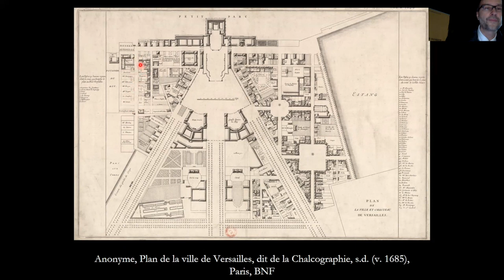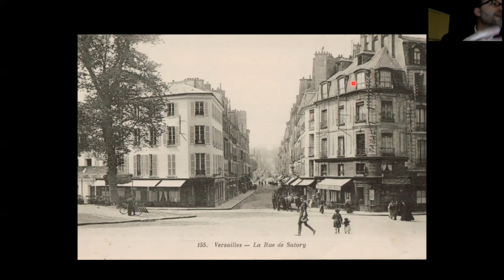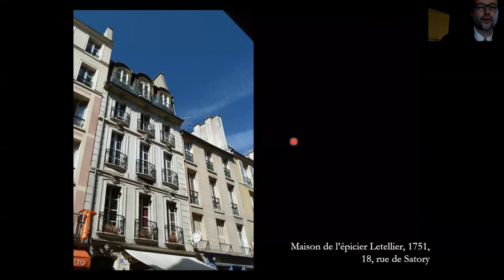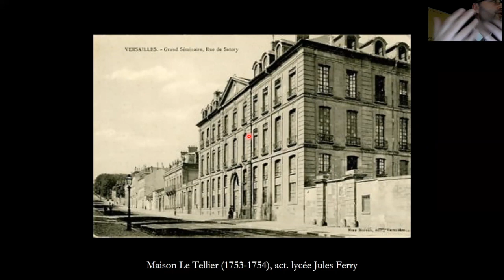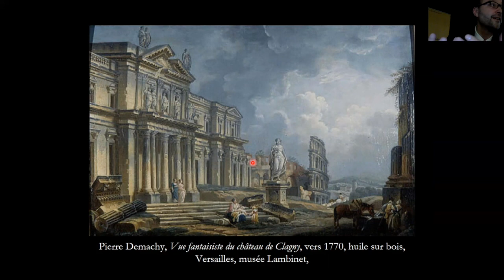2 - Versailles au XVIIIe siècle, la douceur du siècle de Louis XV